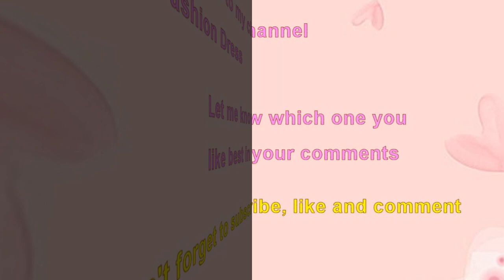Choose your birthday month South East Asia traditional costume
South East Asia traditional costume.
Choose your birthday month and see your SE Asia traditional dress costume.
Choose your birthday month January gift South East Asia Vietnam traditional costume.
Choose your birthday month February gift South East Asia Thailand traditional costume dress.
Choose your birthday month March gift South East Asia colorful floral traditional dress.
Birthday month gift SE Asia Philippines red pink traditional costume.
Beautiful SE Asia Cambodia blue gold traditional costume.
Charming S. E. Asia red yellow silk traditional costume dress.
Lovely color blossom flower South East Asia Myanmar traditional costume.
Lao traditional floral embroidery costume.
Beautiful South East Asia Indonesia colorful traditional costume dress.
Thailand traditional bridal red gold dress.
Most beautiful South East Asia national traditional costume.